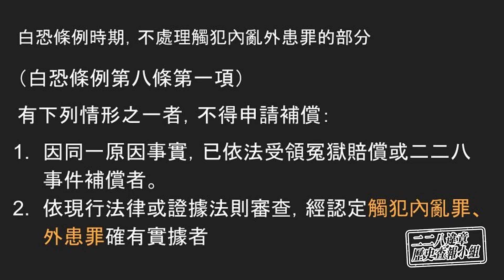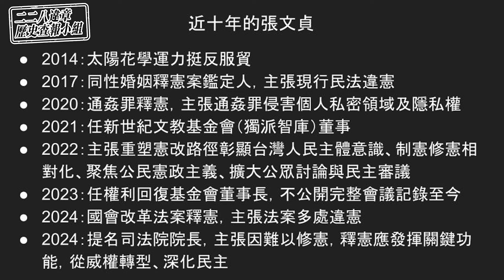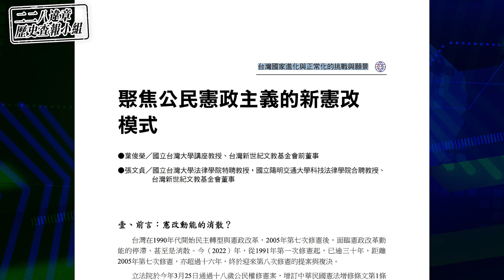溫水煮青蛙的轉型正義 民進黨逐步削弱中華民國的統治正當性！【二二八違章歷史查報小組】2024.09.26